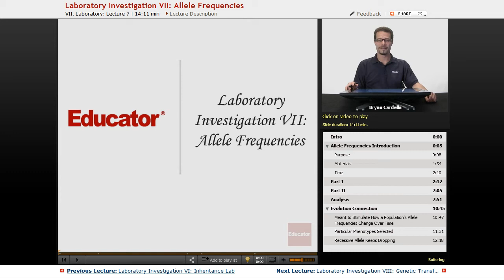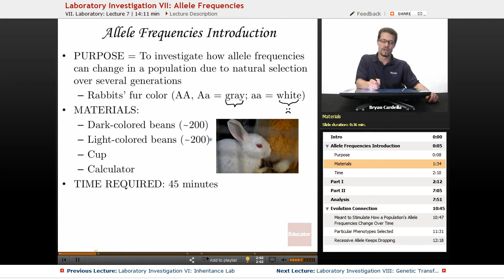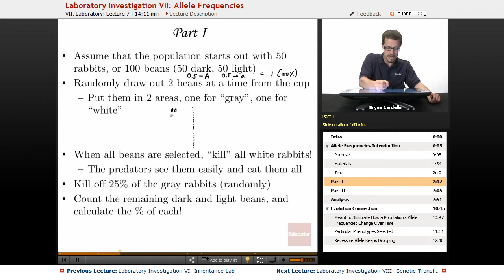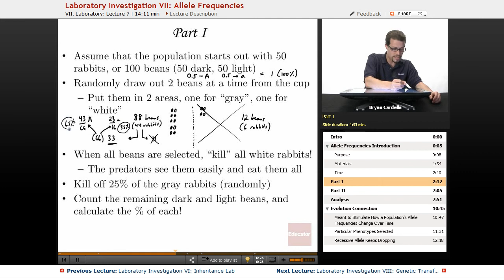"Allele Frequencies Lab" | Biology with Educator.com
Understand your Biology homework and ace the test with Educator.com's awesome hand-picked instructors.